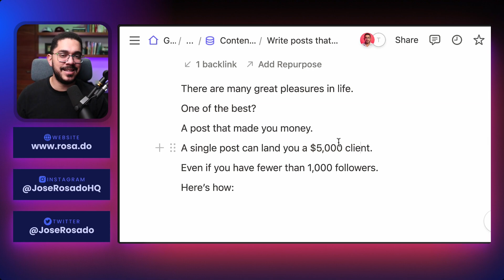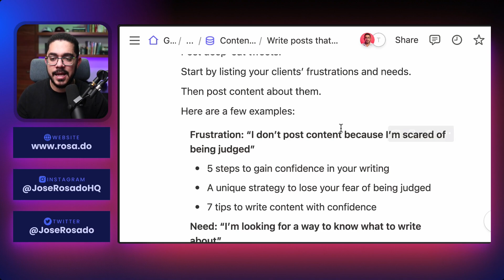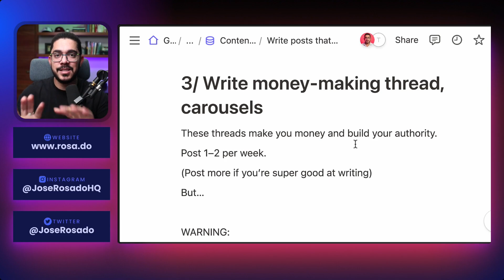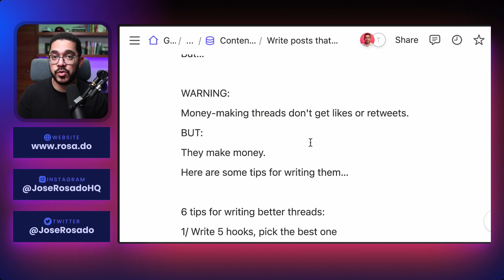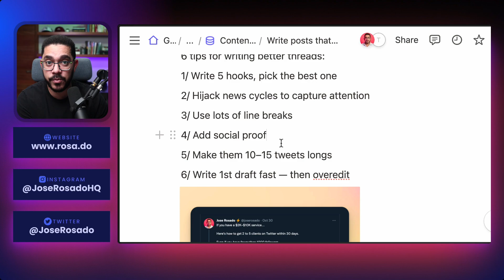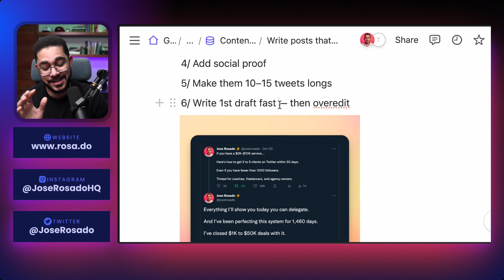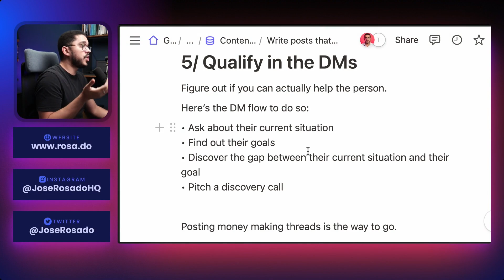Create Content That ACTUALLY Sells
We'll explore the world of social media monetization. You'll learn what you don't need to monetize your social media accounts and what you do need to do to get the RIGHT attention. We'll also discuss the purpose of social media and how to create money-making content.

One thing that most people skip doing, but you shouldn't, will be revealed. Additionally, we'll share tips on how to use direct messages (DMs) to make money on social media.

If you're looking to make money online, social media is an excellent platform to consider.

Follow along as we guide you through the steps to monetizing your social media accounts.

00:00 Introduction
00:28 What you don't need to monetize social
00:57 The purpose of social media
01:14 What you need to do to get the RIGHT attention
02:33 The money-making content
05:18 The one thing most people skip doing but you shouldn't
06:09 How to use the DMs to make money